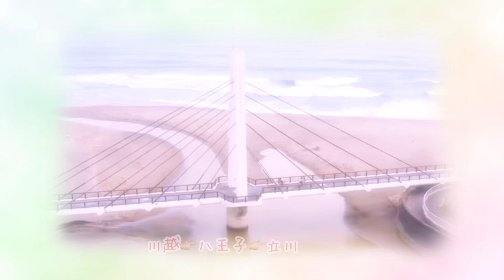【特報】B.B.BASEで行く大回り乗車の旅✨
今回の動画は、新とみchannelの新企画の特報になります！！😊✌🏻
久しぶりの投稿になってしまい、申し訳ございません🤧🤧💦

こちらの企画の実施日は6月4日の日曜日を予定しておりますので、それ以降に予告動画👉🏻本編動画の順で投稿をする予定ですので、もしよろしければチャンネル登録をしてお待ちいただけますと幸いです！！☺️🙌🏻よろしくお願いします😊🍀👍🏻

参加メンバー👉🏻新とみ＆六角人間（後輩）
配信👉🏻新とみ